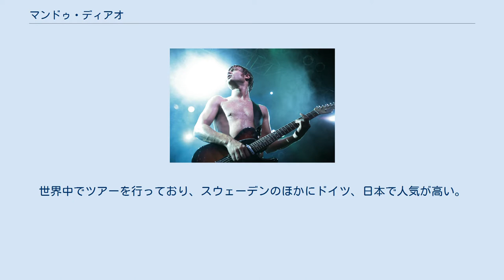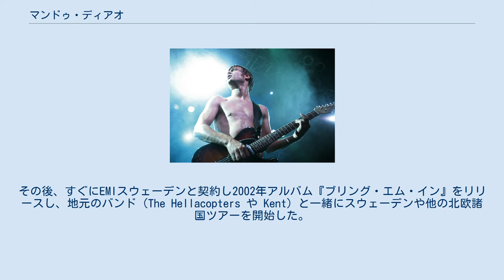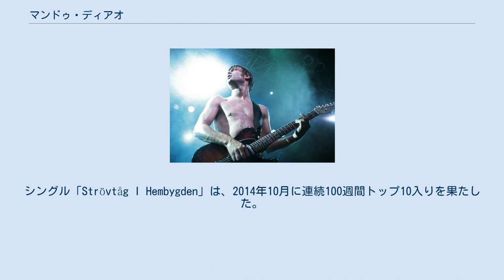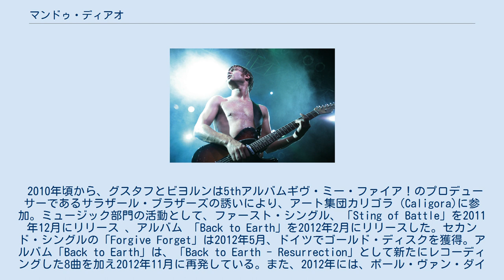マンドゥ・ディアオ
マンドゥ・ディアオ (Mando Diao) は、スウェーデン、ダーラナ県ボーレンゲ市出身のガレージロック・バンドである。
メンバー全員ビートルズが好きで、「ア・ハード・デイズ・ナイト」をカバーしている。
世界中でツアーを行っており、スウェーデンのほかにドイツ、日本で人気が高い。
 1990年代半ば、ビヨルン・ディクスクウォットとダニエル・ハグランドが前身バンド、バトラー (Butler) を結成。
メンバーは流動的であったが、1996年グスタフ・ノリアンがバンドに参加、1999年にカール・ヨハン・フォーゲルクロウとサミュエル・ギールスが加入して本格的に活動を行うようになる。
ビヨルンとグスタフは、避暑用別荘で14か月間、曲を書くことに費やした。
オリジナルなインスピレーションの源泉としてビートルズを挙げている。
2人はバンド名を「マンドゥ・ディアオ」と変更。
由来はビヨルンの夢に出てきた言葉で、特に意味は無い。
 現在のバンド名「マンドゥ・ディアオ」となったバンドは、地元ボーレンゲのクラブで1999年にライヴを行い、地元紙に「ベスト未契約バンド」として紹介される。
その後、すぐにEMIスウェーデンと契約し2002年アルバム『ブリング・エム・イン』をリリースし、地元のバンド（The Hellacopters や Kent）と一緒にスウェーデンや他の北欧諸国ツアーを開始した。
 2003年4月、ダニエル・ハグランドが脱退し、マッツ・ビヨルクが参加。
 2005年、ザ・ブレイヴリーのサポートを行った。
2006年のヨーロッパ・ツアーでは、レイザーライト、ヨノッシー、ダーティ・プリティ・シングス、ラリキン・ラヴと共演した。
 2007年1月、スウェーデン・ウメオのオペラハウスでのライブ中、床が抜け観客が怪我をするという事故が起きた。
バンドはウメオに留まり、入院したファンを個人的に見舞った。
 2007年、初のヘッドライナーとして、ライブ・アース（ドイツ、ハンブルク）に出演。
 2007年の終わりに、ビヨルン・ディクスクウォットはヨーロッパ・ソロ・コンサートを行った。
 2010年、MTVアンプラグドに出演。
レコーディングを終えた2011年1月、サミュエル・ギールスが脱退。
ドラムエンジニアだったパトリック・ヘイキンピエティが加入。
 2011年、脱退していたダニエル・ハグランドがサポートとして再加入。
その後、正式メンバーとなる。
 2012年、スウェーデンの著名な詩人グスタフ・フレーディン（Gustaf Fröding）の没100年を記念して、フレーディンの詞に曲を付けた「Infruset」をリリース。
母国スウェーデンで初となるアルバムチャート第1位を獲得。
最も成功したスウェーデンのバンドとして高い評価を得、プラチナアルバムに4度輝き、2013年のスウェーデングラミー賞でベストフォークグループ、2013年のロックビヨルネン（Rockbjönen）でベストライブグループ賞を受賞した。
アルバムは2012年11月から2014年9月まで97週間、スウェーデンのチャート入り。
シングル「Strövtåg I Hembygden」は、2014年10月に連続100週間トップ10入りを果たした。
 2014年10月16日、地元ボーレンゲの近くのファルン（スウェーデン）で行われる2015年スキー世界選手権のために「Love Last Forever」を提供。
 2014年11月、マッツ・ビヨルクが脱退（本人の弁によるものであり、このことに関してバンドは何も発言していない）。
 2015年6月、公式サイトでビヨルン・ディクスクウォットが「マンドゥ・ディアオはグスタフ・ノリアンと道を分かつことになった」と発表。
その後はグスタフ抜きで、既に決定していたフェスティバルに予定どおり出演、また新しく決まったフェスティバルに出演している。
2015年6月27日の地元スウェーデンのフェスティバルKiruna Festivalenから、Mofeta & JerreのJens Siverstidtがサポートギタリストとして参加。
 2010年頃から、グスタフとビヨルンは5thアルバムギヴ・ミー・ファイア！のプロデューサーであるサラザール・ブラザーズの誘いにより、アート集団カリゴラ（Caligora)に参加。ミュージック部門の活動として、ファースト・シング...